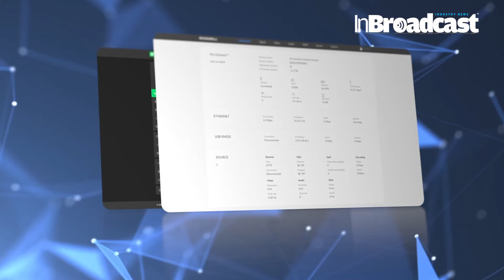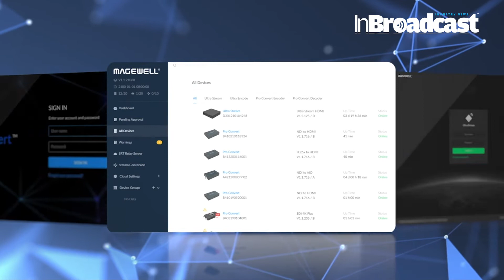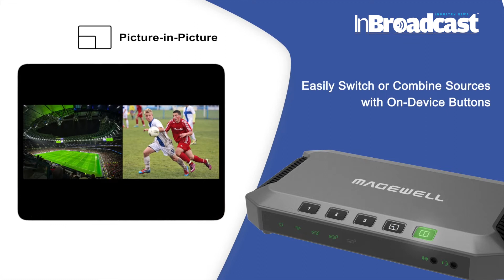Magewell Showcases New Innovations for Online Presentations and IP-Based Workflows at 2022 NAB Show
🎥 Explore the Future of Online Presentations and IP-Based Workflows with Magewell at the 2022 NAB Show! 🌟

Step into the realm of cutting-edge technology as Magewell unveils its latest innovations for online presentations and IP-based workflows at the prestigious 2022 NAB Show. In this exclusive video, we're delving deep into the world of digital content creation and distribution, showcasing how Magewell is reshaping the landscape with its groundbreaking solutions.

🔍 Join us as we take a closer look at the innovative tools and features designed to streamline your online presentations and elevate your IP-based workflows to new heights. From advanced capture devices to seamless integration with popular streaming platforms, Magewell is empowering content creators and professionals to unleash their creativity like never before.

Discover firsthand how Magewell's cutting-edge technologies are revolutionizing the way we produce, manage, and distribute digital content in today's dynamic media landscape. Gain valuable insights into the future of online presentations and IP-based workflows, and learn how you can stay ahead of the curve with Magewell's game-changing solutions.

Whether you're a seasoned content creator, a media professional, or an avid enthusiast, this video is your ultimate guide to unlocking the full potential of online presentations and IP-based workflows. Don't miss out on this exclusive opportunity to witness the future of digital content creation in action!
InBroadcast interviews Magewell distributor MVD about the company’s newest solutions including the Magewell Cloud multi-device management software; USB Fusion capture and mixing device for online presentations; and the Pro Convert AES67 audio converter.